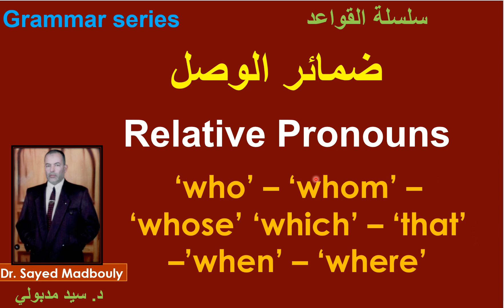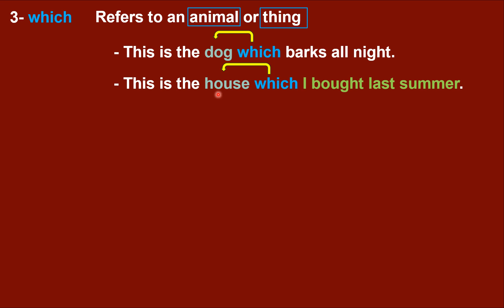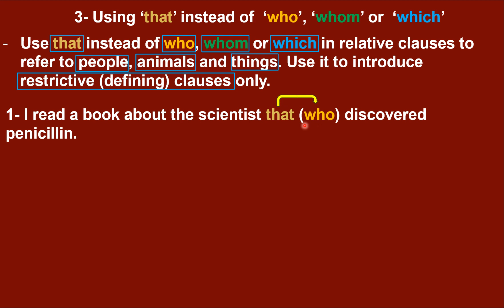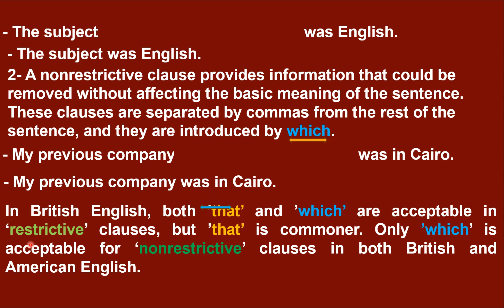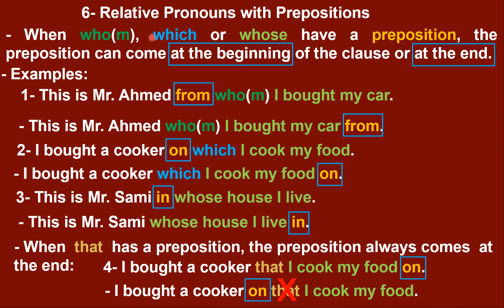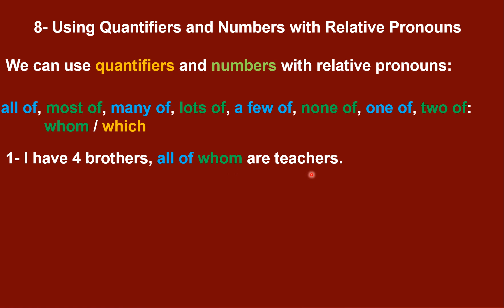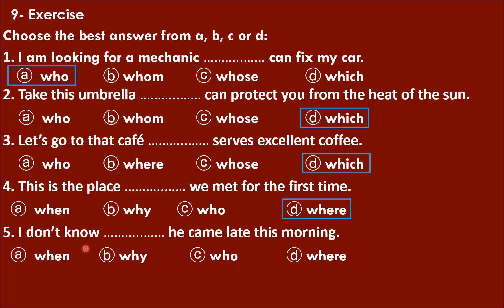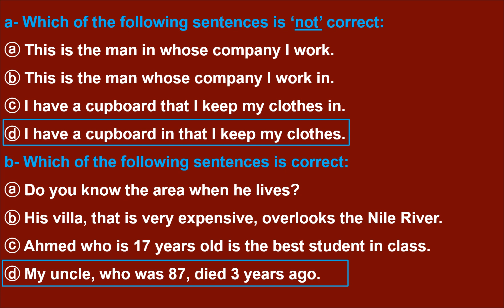Relative pronouns ضمائر الوصل who, whom, whose, which, that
Relative pronouns  ضمائر الوصل
who, whom, whose, which, that, who(m)ever, whatever, whenever, wherever, why, when, where
شرح مفصل لمنهج اللغة الانجليزية بطريقة تمكنك ليس فقط من حل الاختبارات ولكن أيضا التمكن من مهارات اللغة جميعها وكذلك تعلم القواعد بشكل فعال لاستخدامها في الحياة الفعلية شرح القصة great expectations بشكل مفصل وحل جميع التمارين المصاحبة لها - منهج اللغة الإنجليزية للصف الثالث الثانوي - English for Secondary Schools Year 3! اللغة الإنجليزية للصف الثالث الثانوي بمصر شرح مفصل مع حل جميع تمرينات الكتاب شرح أكثر مما تريد وتتوقع التدريب علي الأسئلة المتوقعة باختبار نهاية العام We teach you English and not about English نعلمك اللغة لتستعملها وليس مجرد معلومات عنها لن تحتاج لدرس خصوصي - Dr. Sayed's English World - Dr. Sayed Madbouly Lesson 1الدرس الأول Unit 1الوحدة الأولي شرح منهج اللغة الانجليزية للصف الثالث الثانوي 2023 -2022 تالتة ثانوي 2023 تشغيل الثانوية العامة 2023 اللغة الانجليزية تالته_ثانوى ثانوية_عامة الصف_الثالث_الثانوى ثانوية_التابلت لغة_إنجليزية انجليزي اتعلم_انجليزي الثانوية_العامة طلاب اللغة_الانجليزية شرح منهج اللغة الإنجليزية للصف الثالث الثانوي تأكيد على النقاط الهامة منذ بداية العام الدراسي English revision Units 1و2و3 3rdSecondary اللغة_الانجليزية | طلاب | الثانوية_عامة ثانوية_عامة ثانوية_التابلت # انجليزي ٪انجلش # ثانوية_عامة ثانوي_عام ثانوية_التابلت الثانوية العامة,حل امتحان الانجليزي للثانوية العامة,مراجعه انجليزي للصف الثالث الثانوي,المراجعة النهائية في اللغة الانجليزية,الصف الثالث الثانوي لغة انجليزية 2022 الترم الاول,كيف تذاكر في الثانويه العامه,مراجعه انجليزي تالت ثانوي الترم الاول,مراجعة ليلة الامتحان الانجليزي,لغة انجليزية,امتحان اللغة الإنجليزية ثانوية عامة 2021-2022 د. سيد مدبولي Dr. Sayed’s English World Dr. Elsayed Madbouly"اختبارات مهمة لغة انجليزية للصف الثالث الثانوي"